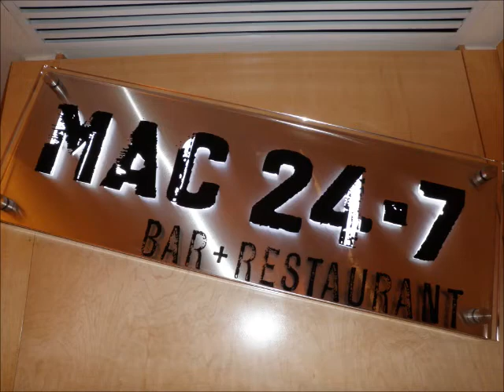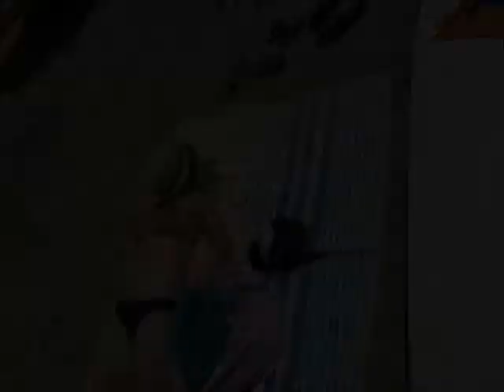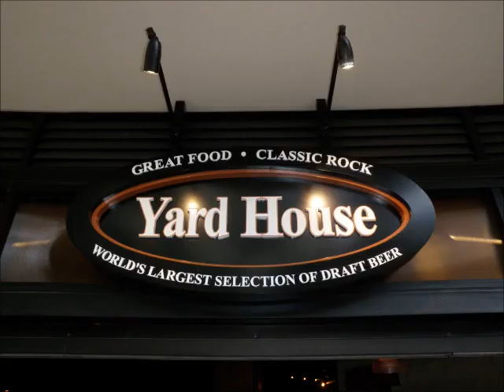Annual Summer Vacation 2012